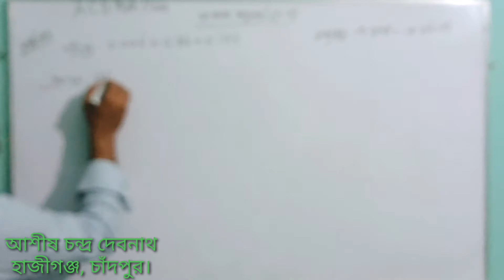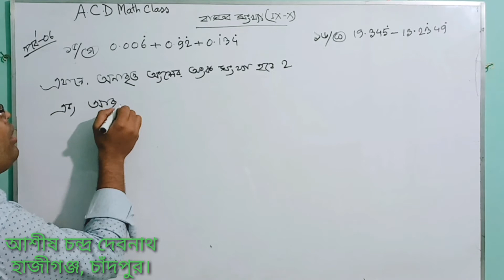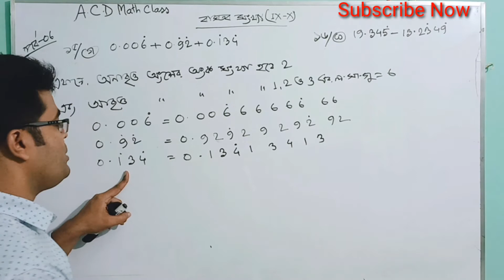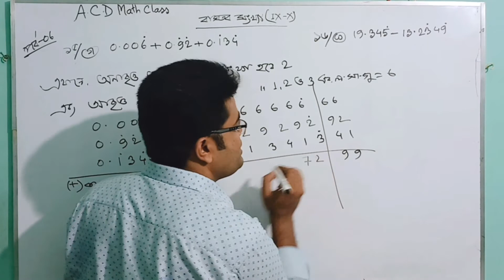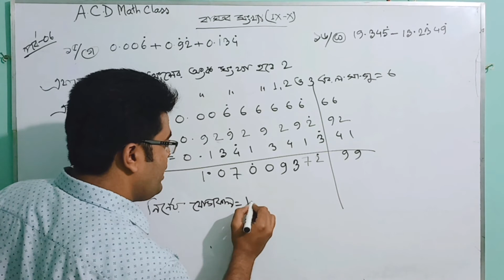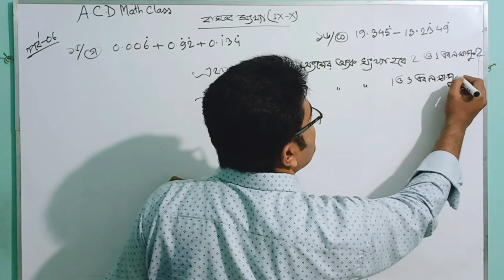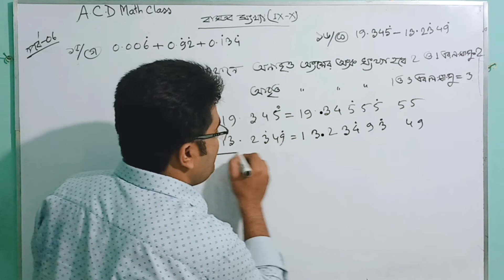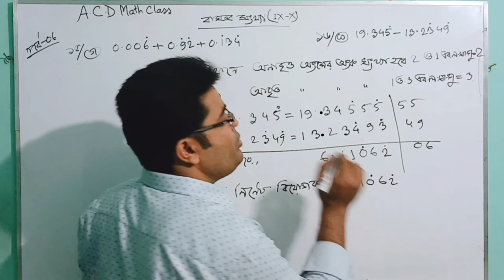06.বাস্তব সংখ্যা || পৌনঃপুনিকের যোগ-বিয়োগ।। A.C.D Math Class